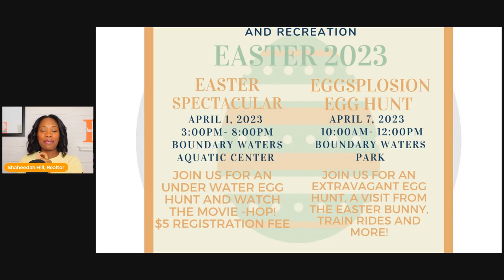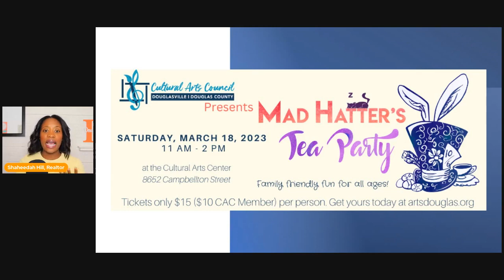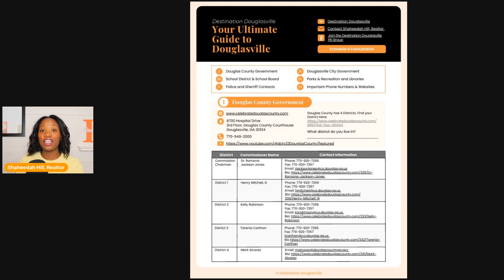Things To Do in Douglasville GA March 2023 | Easter Events Douglas County GA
Best Douglas County GA Events this Month🟧Download Destination Douglasville's Ultimate Guide to the Important Information for Douglas County & City of Douglasville's Current & Future Residents - All in one place

⭐⭐Ready to Buy or Sell in Douglas County?

✳️Do Not Buy a House without my First Time Buyer's Guide